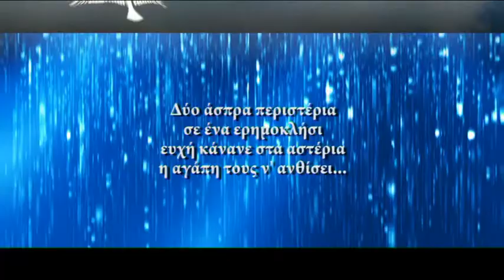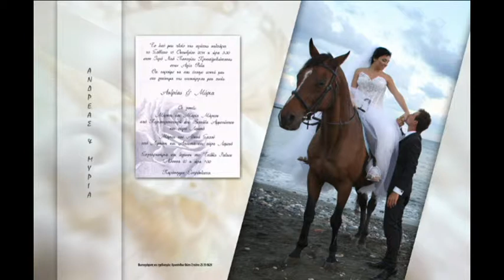Wedding presentation by Chrys Chrysanthou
Award Winning Photography